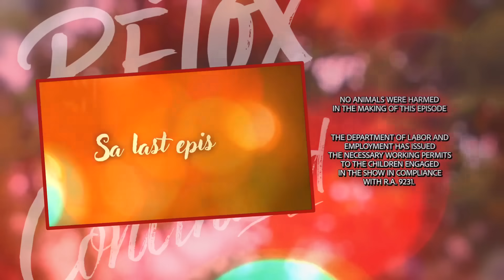ReTox 2 Be Continued | Full Episode 7 | Made for YouTube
After 2 Good 2 Be True, tuloy ang kwento nina Red (Yves Flores) at Tox (Gillian Vicencio) sa ReTox 2 Be Continued! New episodes from Tuesday to Friday at 6 PM exclusively on the ABS-CBN Entertainment YouTube channel!

Week 1: August 1-4
Week 2: August 8-11